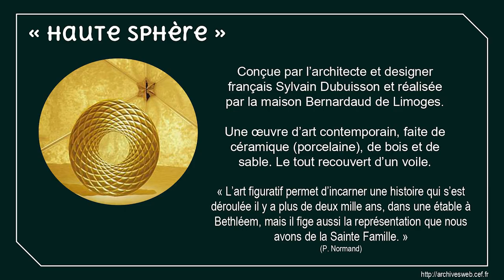5 Reconnaître celui qui vient